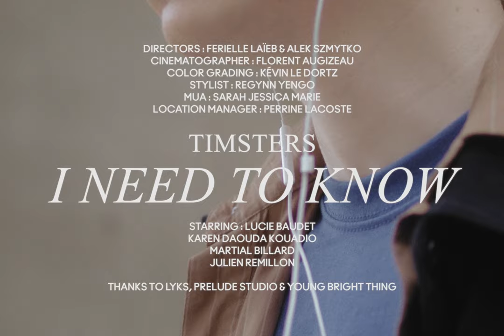Timsters - I Need To Know (Official Music Video)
Written & Composed by Timsters.
Follow Timsters:
Directors: Ferielle Laieb & Alek Szmytko
Cinematograher: Florent Augizeau
Color Grading: Kévin Le Dortz
Stylist: Regynn Yengo
MUA: Sarah Jessica Marie
Location Manager: Perrine Lacoste
Starring :
Lucie BAUDET
Karen Daouda Kouadio
Martial Billard
Julien Remillon
Specials thanks to:
Lyks
Prelude Studio
Young Bright Thing